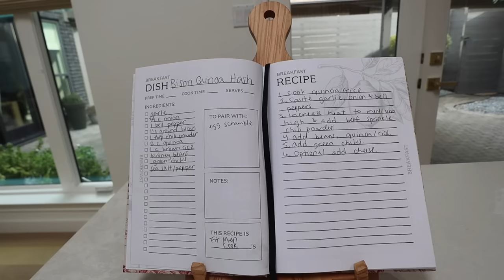spend the morning with me! wedding prep, favorites, recent reads, how to 10x your life & recipe recs